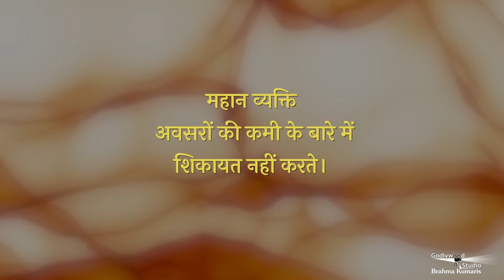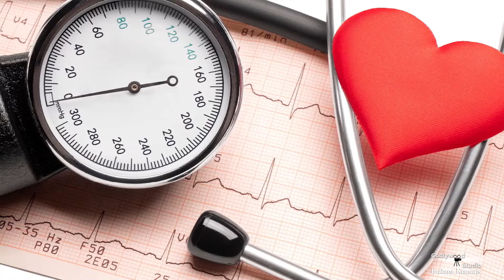सबरंग-एपिसोड-1032 Sabrang - 28 October, Motivational Video, Godlywood Studio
Sabrang-25 October, Inspiration Show From Brahmakumaris, Godlywood Studio, Shantivan, Mount Abu, Rajasthan |

 / musicgodlywood

Organizer: Brahmakumaris